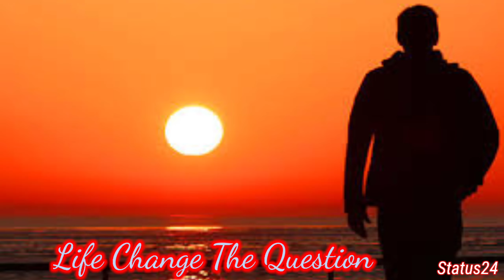Best Status About life|WhatsApp sad status|sad story|WhatsApp motivational video